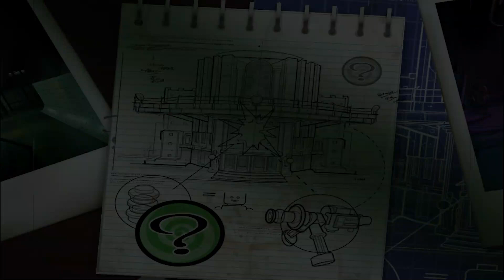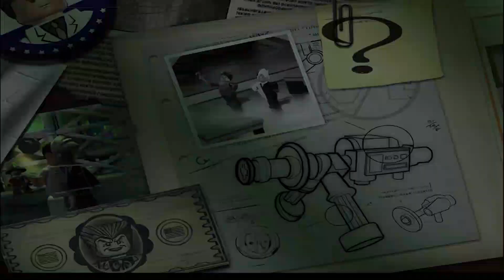LEGO BATMAN PART 50 || INDONESIA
Disini Gua Memainkan Salah Satu Game Android Berjudul " LEGO BATMAN ".
Pokoknya Tonton Aja Keseruannya 😁😂
Pokoknya Salalu Sehat Dan Jangan Lupa Ngegame Setiap Hari 🤣:v

Spesifiikasi Laptop :
system model : Lenovo
RAM   : 16GB
VRAM  : 4GB
Processor  : Intel(R) Core(TM) i7-4510U CPU @ 2.00GHz (4 CPUs), ~2.6GHz
DirectX version : DirectX 12
operationg system  :  Windows 10 Home 64-bit